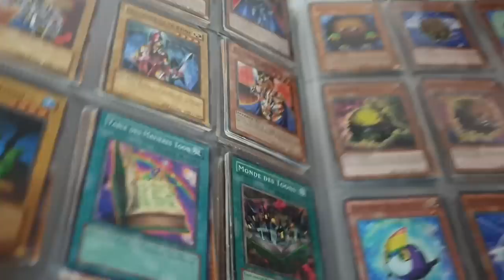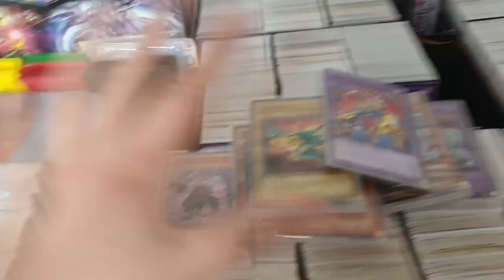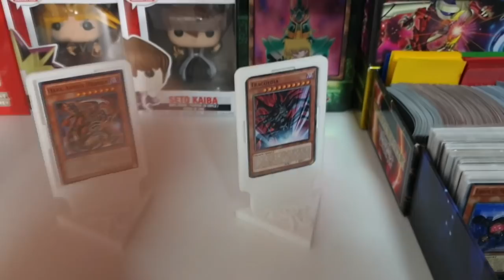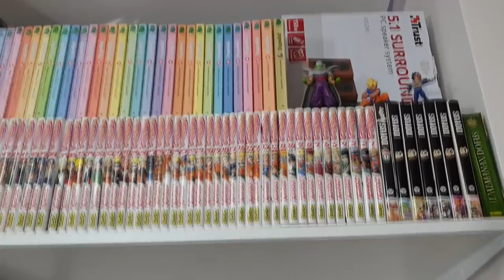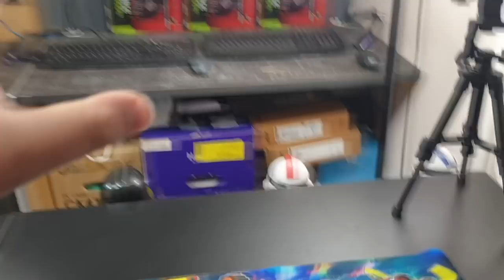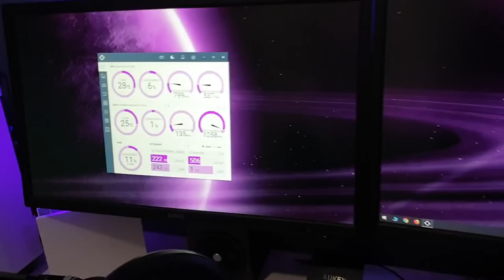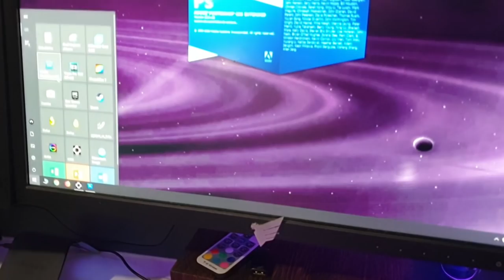PRÉSENTATION DE MON NOUVEAU DÉCOR | SETUP 2019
Après une semaine d'absence, je vous présente mon nouveau décor de vidéo et mon setup PC sur lequel je fait mes montage vidéo !